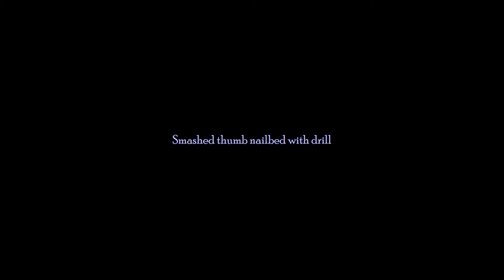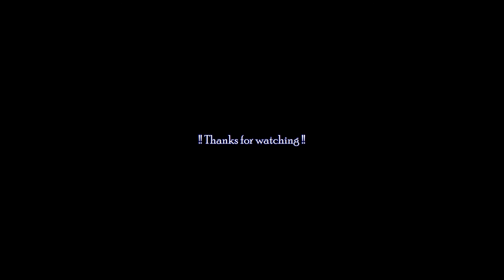Thumb nail bed injury - time lapse healing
Damaged nail bed takes 6 months to regenerate nail.
Time lapse shows amazing ability of body to self heal